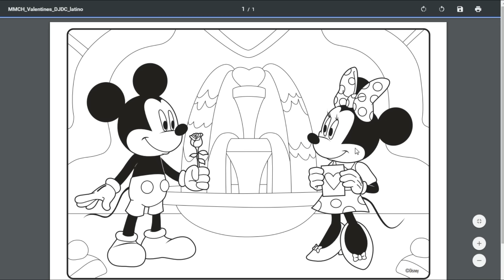Disney Junior | Rompecabeza de San Valentin de Mickey Mouse - Juego ツ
Arma este rompecabezas para celebrar el día del amor y la amistad.
goo.gl/GVuody